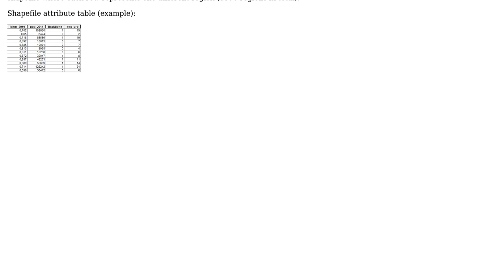GIS: OpenLayers 3 supported formats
With thanks & praise to God, and with thanks to the many people who have made this project possible! | Content (except music & images) licensed under CC BY-SA | Music | Images & others | With thanks to user Zoltan user Thiago Souza and the Stack Exchange Network Trademarks are property of their respective owners. You are responsible for your own actions.